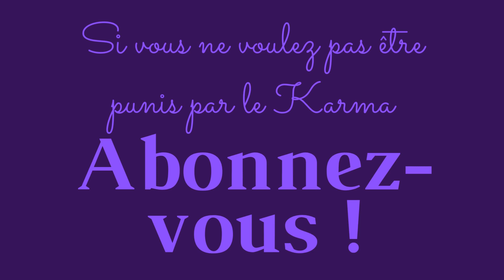02. Chez Marx kolkhoze pour hommes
Deuxième opus de ce petit album qu'est l'homme à tête de chou